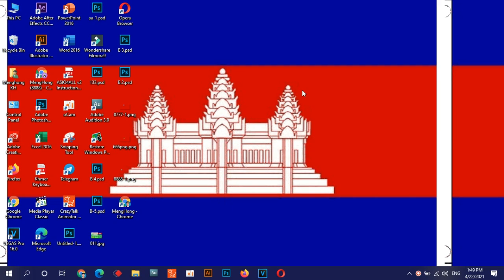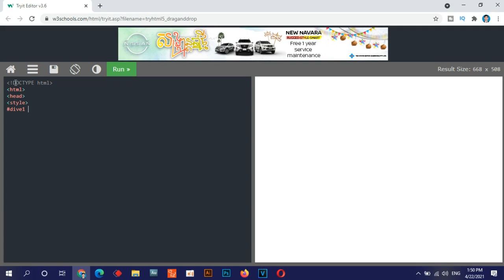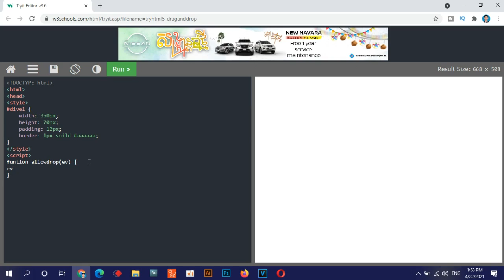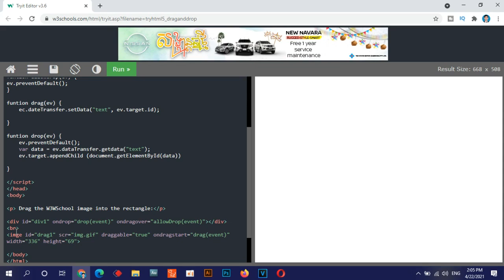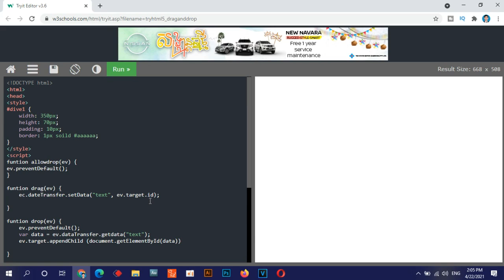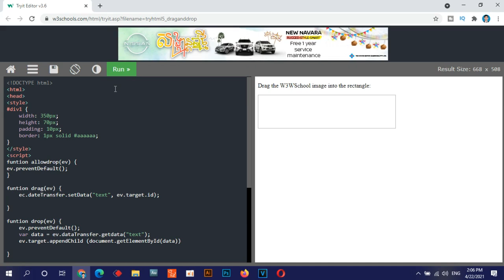HTML Drag and Drop API For Benginners Part 39 | MengHong KH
សូមបងប្អូនដែលបានទស្សនានៅវីដេអូនេះបើខុសត្រង់ណាមួយសូមអាភ័យទោសផង។ សូមអរគុណ.